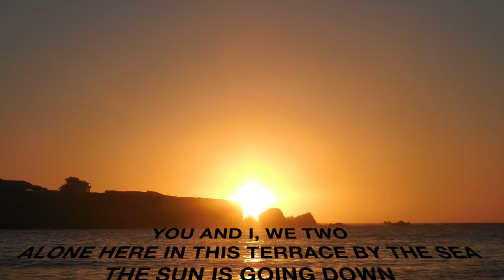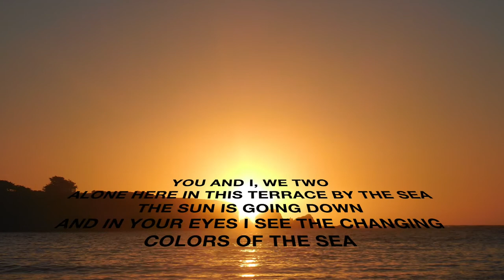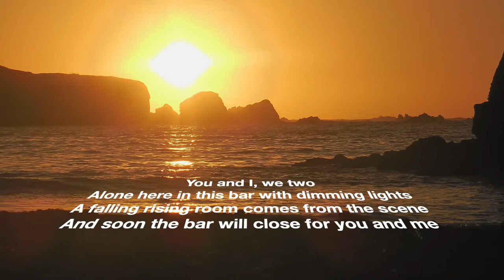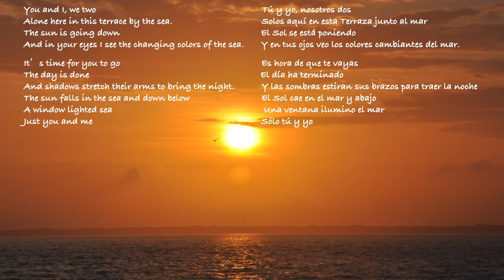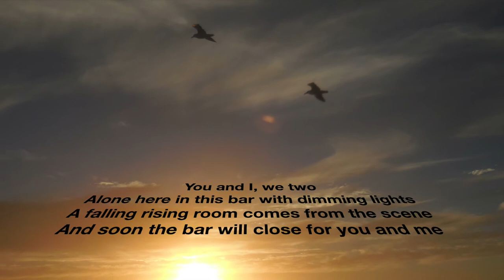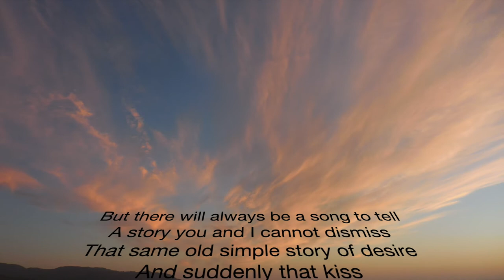Photograph Stacey Kent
Antonio Carlos Jobim The Orchestral Sessions GSRA Gustavo Ramos Argüelles Tommy Laurence  The Changing Lights Orchestra John Paricelli